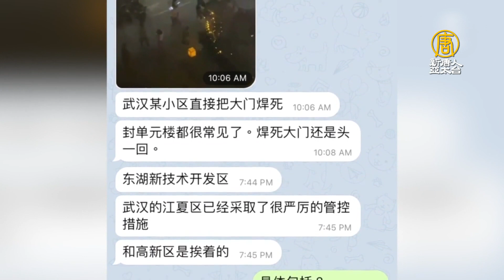為防疫 武漢小區被電焊大門 鐵鍊鎖樓